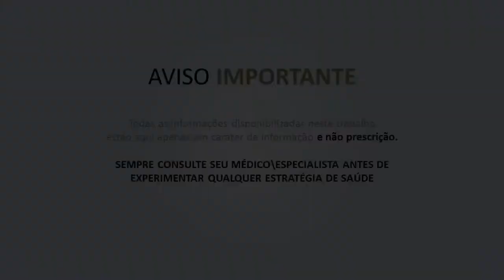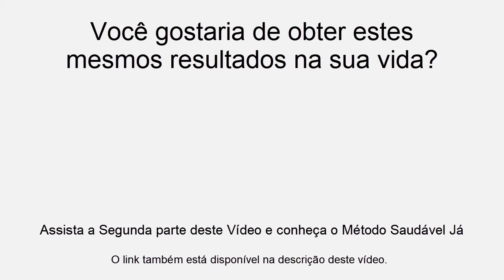Descubra como é Tranquilo e Barato Emagrecer com Saúde em Tempo Recorde | VV 2.01 HD MSJ | CPA02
Assista a Segunda parte deste vídeo agora, clique no link abaixo
00:01 : Quer Emagrecer e + Saúde Se inscreve aí no Canal!